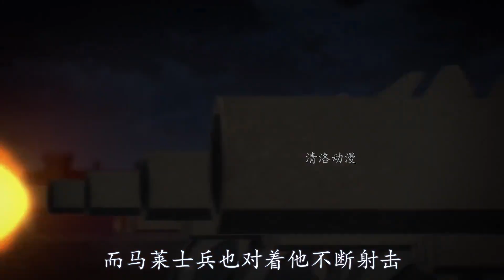艾倫VS戰錘巨人：進擊之力的終極對決，勝者將是誰